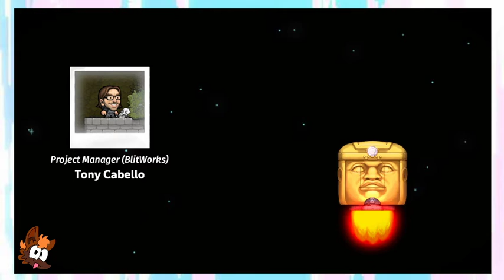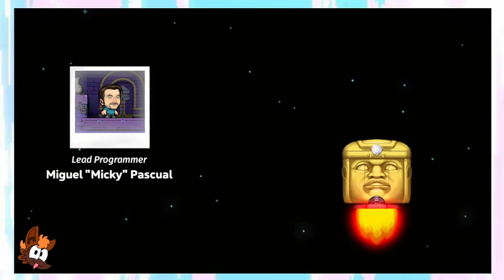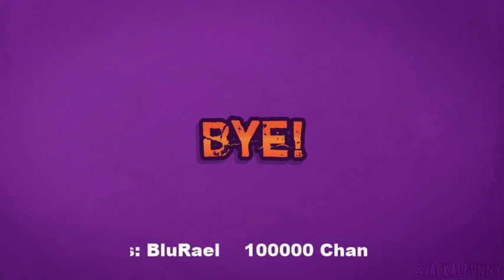Spelunky 2) Part 20 - Eggplants Have Seeds Right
'I can confirm eggplants do have seeds?' ~Loki